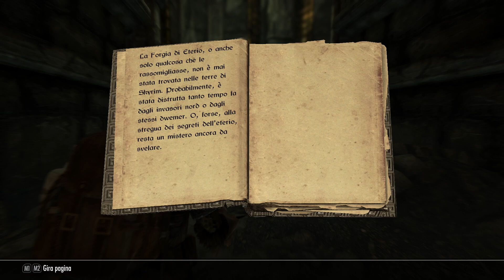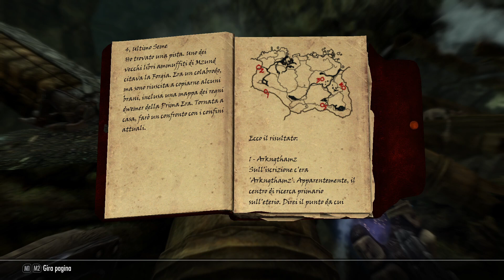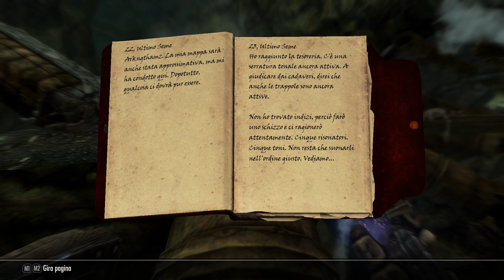TES Ⅴ: Skyrim Anniversary Edition | Gameplay ITA |#83 - nel Vortice del Tempo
⚔ Salve Onorevoli !!! ⚔

The Elder Scrolls V: Skyrim è un videogioco di ruolo d'azione a mondo aperto sviluppato da Bethesda Game Studios e uscito l'11 novembre 2011. Skyrim è il quinto capitolo della saga The Elder Scrolls, seguito di The Elder Scrolls IV: Oblivion.
Skyrim è ambientato duecento anni dopo gli eventi di Oblivion durante l'anno 201 della 4ª era nella fredda regione di Skyrim, provincia settentrionale di Tamriel. Il Paese è in tumulto a causa dell'uccisione del Re dei Re, Torygg, per mano di Ulfric, Manto della Tempesta, evento che segna l'inizio di una dura guerra civile. La causa scatenante è il concordato Oro Bianco, un trattato che l'Impero si è visto costretto ad accettare per porre fine alla sanguinosa guerra contro il Terzo Dominio Aldmeri, il regno degli elfi alti, scuri e dei boschi. Tale trattato prevede principalmente il divieto del culto di Talos (un umano nord che fondò la dinastia Septim e divenne un divino perché aveva insuperabili abilità belliche, saggezza infinita e il potere di leggere l’anima, ma comunque era mortale), il cedimento di buona parte delle terre di Hammerfell al Dominio Aldmeri e tributi da pagare a quest'ultimi da parte dell'Impero. Talos, o Tiber Septim, fu il fondatore dell'Impero odierno (terzo impero), asceso al cielo per unirsi agli Otto. Gli Altmer avevano però sempre ritenuto un'eresia tale possibilità ed erano interessati anche a spegnere il culto di Talos, poiché egli pose fine al Secondo Dominio Aldmeri e unificò l'Impero seicento anni prima verso la fine della 2ª era; con il concordato erano dunque riusciti a eliminare il suo culto, molto amato e rispettato dai Nord di Skyrim.